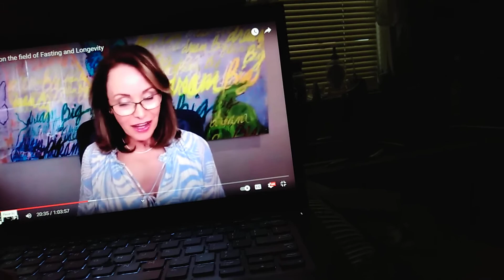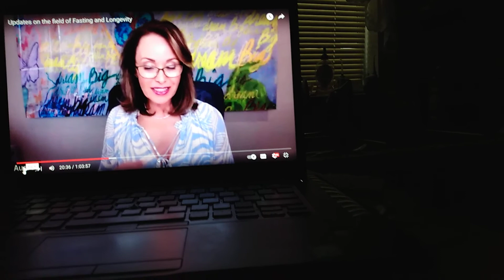Prolon Fasting Program: Used to Solve Serious Problems of my Neuropathy using stem cells.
The following is the video used in the making of my video with the time stamp at 16:00 minutes.

This is an excellent video explaining the small part of the benefits of the Prolon  5 day fasting program having the body to release stem cells to rejuvenate my feet.

Prolon 5 day fast program does a lot more than stem cells.